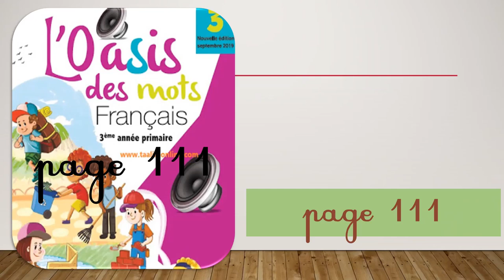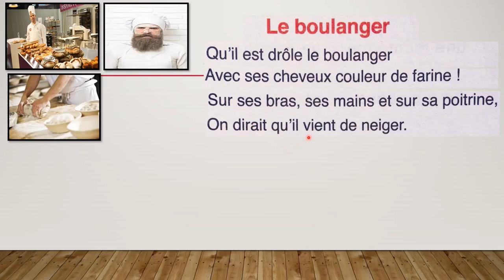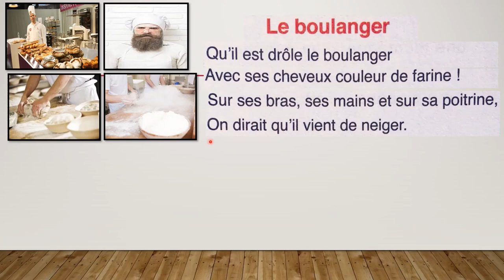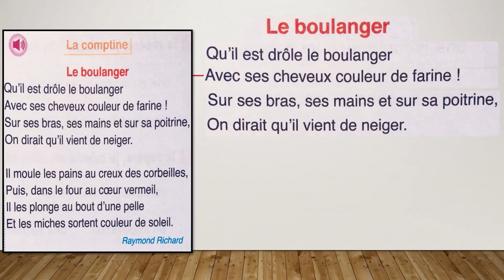111 comptine le boulanger unité4 semaine2 page 111 l'oasis des mots 3AP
111 comptine  le boulanger  unité4  semaine2  page 111  l'oasis des mots 3AP